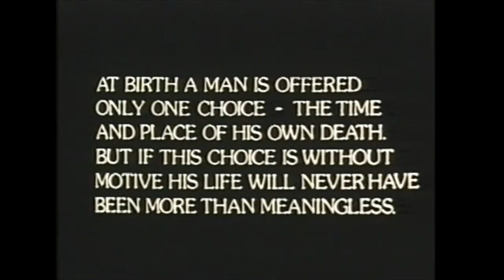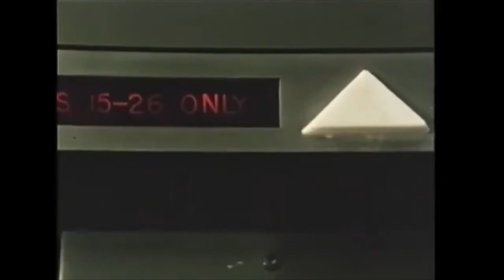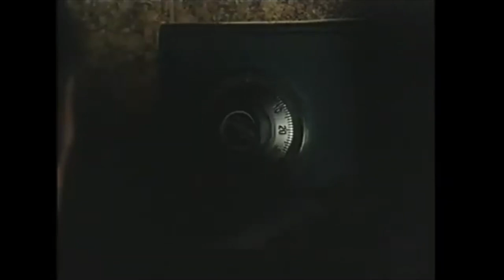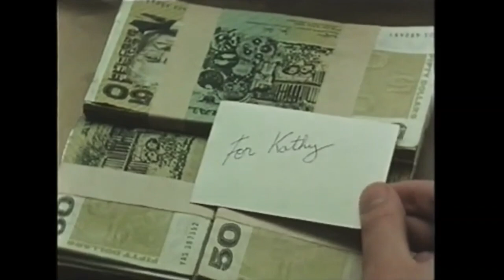Blood Money (1980) - TV movie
Blood Money TV Movie - Thriller
Directed by Christopher Fitchett
Cast: John Flaus, Chrissie James, Bryan Brown, Sophie Murphy, John Proper, Peter Curtin, Sue Jones, Jay Mannering, Peter Stratford, Caroline Cassidy, Michael Carman, Garry Metcalf, Nigel T. Broadbridge, Joanne Barker, Peter Tammer, Peggy Nicholls, Ron Brierley, Dean Carey, Murray Crawford, Alvin Randall, Ahgi Martin, Bruce Fentham, Harold Scott, Tracy Kelly, Terese McCaffity, Ray Langheed, Dell McCaffity.
Released: 1980. Produced in Australia.
All rights of this film belong to its original owners.
Classification: (M) Recommended for mature audiences